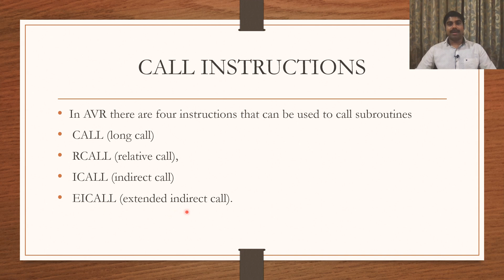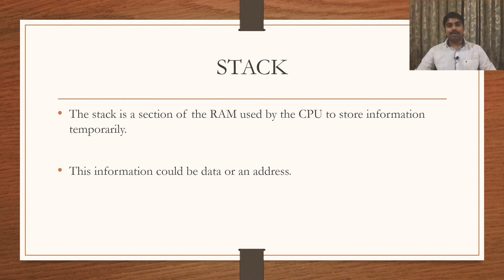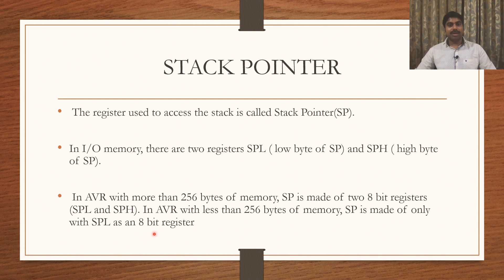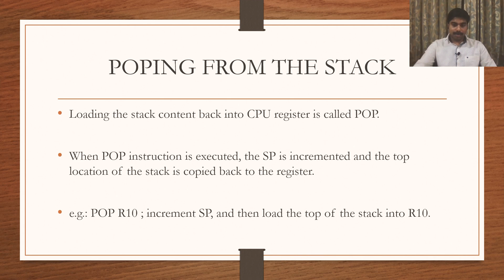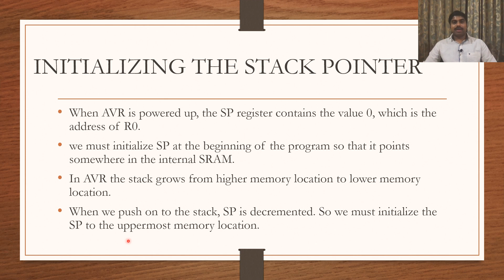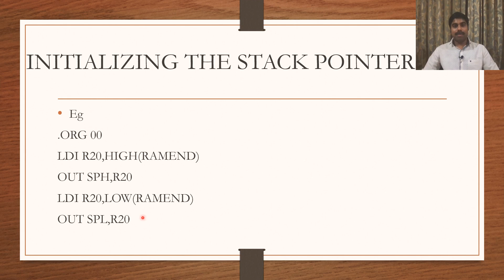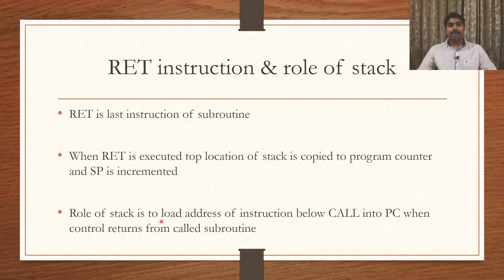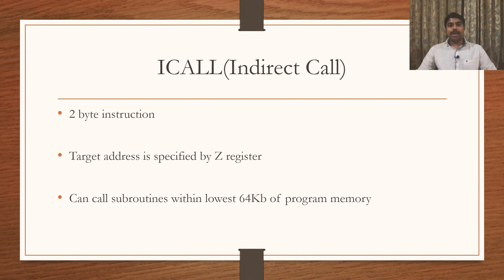Call instruction and stack in AVR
role of satck and call instructions in Malayalam